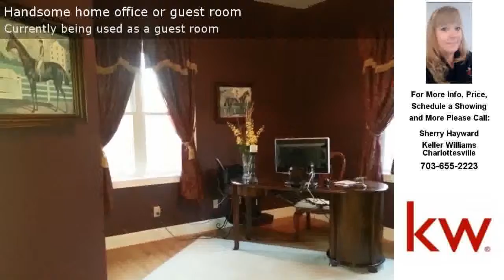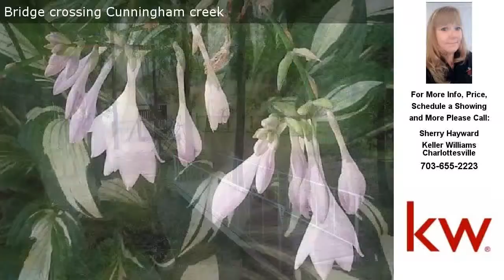163 DUCKS LAKE RIDGE RD, SCOTTSVILLE, VA Presented by Sherry Hayward.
163 DUCKS LAKE RIDGE RD
SCOTTSVILLE, VA 24590

Contact Sherry Hayward for more information.

163 Ducks&nbsp;Lake Ridge &nbsp;
Impressive 10 acre farmette lying in both Albemarle and Fluvanna counties! Meticulously kept home with 3 full finished levels totally over 4700 square feet of space. Elegantly crafted with a dramatic 2 story foyer, soaring 10&rsquo; ceilings, brilliant hardwood flooring and columns. The natural light pours in through over 21 windows on the main level alone. Enjoy both formal and informal areas. The family room adjoins the kitchen and has just been updated with all new Samsung premium Energy Star stainless steel appliances with the exception of the dishwasher which is a new Bosch silent dishwasher.&nbsp; A breakfast bar separates the kitchen and eating area or nook with entry to the spacious deck for outdoor cooking and dining. Enjoy a lovely view of the property and listen to the creek rushing through.&nbsp; The formal sunken living room has a cozy gas fireplace. The dining room is trimmed with chair rail molding and will accommodate large gatherings.&nbsp; The main level guest bedroom has a powder room just steps away. The is space can also be made into a handsome home office with high speed internet.
&nbsp;
The 2nd level provides 3 spacious bedrooms all with walk-in closets. The elegant owner&rsquo;s suite comes complete with an ensuite spa bathroom, 2 walk-in closets, a sitting area with fireplace and a private balcony overlooking the picturesque property.
&nbsp;
Invisible fencing surrounds the house and yard. Enjoy several outdoor sitting areas surrounded by the extensive landscape. Perfect for family enjoyment or for entertaining guest. &nbsp;Take a dip in the new fresh saltwater pool in the coming summer. Families with school age children choosing public schools have a choice between the 2 counties with Albemarle and Fluvanna public school bus transportation stopping just at the end of the road.
&nbsp;
The terrace level is fully finished and has just been redesigned into a posh in-law or au pair suite equipped with its own private entrance, a full kitchen, laundry room, living and dining area, bedroom with a sitting area and walk-in closet and a luxury bathroom through the pocket door with rich ceramic tile lining the floor, a handsome new vanity and a waterfall shower. Fiber optic ceiling is installed in the recreation/theater room. Possibility for additional bedrooms in lower level.&nbsp; Walk out to a slate patio and sitting area also with a lovely view of the property.
&nbsp;
Just steps away from the house is the impressive 2 story barn constructed with commercial grade steel and concrete and equipped with running hot and cold water and electricity. Heat lamps keep the grooming and foaling stalls warm with rubber matting lining the floors. The 2nd level has immense possibilities to be completed into a studio apartment or office space. The paddocks are fenced with board and mesh fencing with ample shading available. Cunningham creek rushes through 2 of them. The 200 x 200 riding area with the perfect combination of stone and sand for proper drainage and to prevent puddling.&nbsp; A goat barn has been recently added as well as a chicken coop. The property is set up catering to horses however the possibilities are endless.&nbsp;
&nbsp;